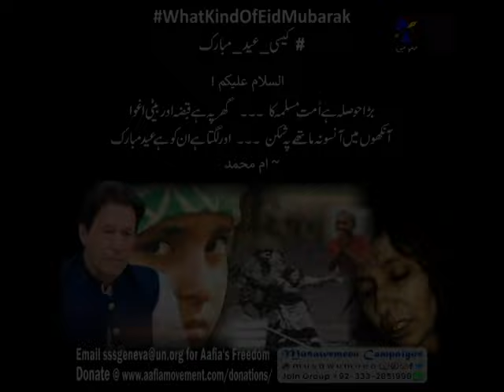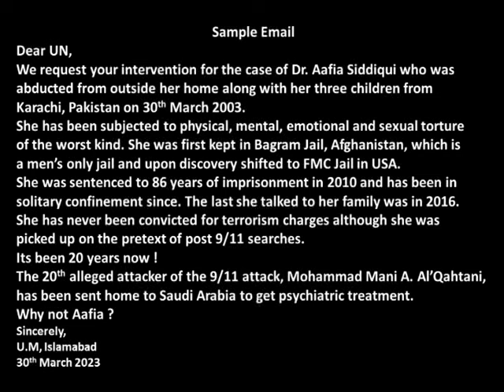What Kind of Eid Mubarak ?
بڑا حوصلہ ہے امت مسلمہ کا
گھر پہ ہے قبضہ اور بیٹی اغوا
آنکھوں میں آنسو نہ ماتھے پہ شکن
اور لگتا ہے ان کو ہے عید مبارک
*Action Alert !*
Subject : Request to Intervene for Dr. Aafia Siddiqui's Freedom
Dear Everybody,
We request your intervention for the case of Dr. Aafia Siddiqui who was
abducted from outside her home along with her three children from
Karachi, Pakistan on 30th March 2003.
She has been subjected to physical, mental, emotional and sexual torture
of the worst kind. She was first kept in Bagram Jail, Afghanistan, which is
a men’s only jail and upon discovery shifted to FMC Jail in USA.
She was sentenced to 86 years of imprisonment in 2010 and has been in
solitary confinement since. The last she talked to her family was in 2016.
She has never been convicted for terrorism charges although she was
picked up on the pretext of post 9/11 searches.
Its been 20 years now !
The 20th alleged attacker of the 9/11 attack, Mohammad Mani A. Al’Qahtani,
has been sent home to Saudi Arabia to get psychiatric treatment.
Why not Aafia ?
Sincerely,
U.M, Islamabad
30th March 2023
*Musawemeen Campaigns*
Boycott Silence !
Sometimes Silence is a Crime ...
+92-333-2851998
*Get Connected & Stay Alert !*